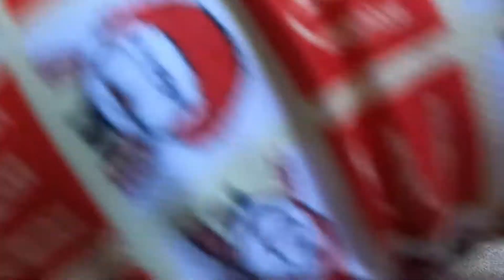【ASOBONE】わんこ用のガムスタンドに悪戦苦闘するパグ犬の姿をぜひ見てほしい！【パグ】【Pug】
前回のパグ会で兄犬・ピース君のママさんから、おやつ丸のみ防止用スタンド「ASOBONE」（アソボーン）をプレゼントされたパグ犬のめる。

早食い癖が治らないうちの仔に、ピッタリのアイテムと喜ぶパパとママ。しかし、いつも通りにガムが噛めないめるの行動は、パパママの想像を超えて次第にエスカレートしていくのでした…。

大好きなガムをカミカミするため、慣れない「ASOBONE」に悪戦苦闘するパグ犬・めるの姿をどうぞお楽しみください。

おやつ丸のみ防止用スタンド「ASOBONE」（アソボーン）